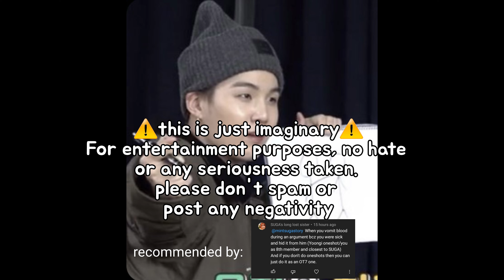BTS reaction when you vomit blood in the middle of an argument because you hid it from them 🤮